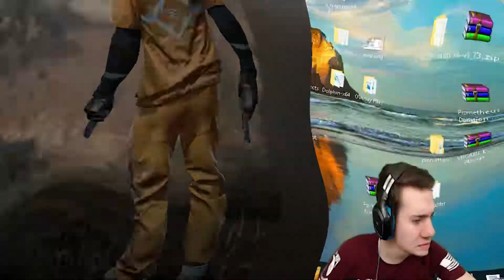Somebody Stop These Spinbotters!!! CS:GO OVERWATCH Ep1